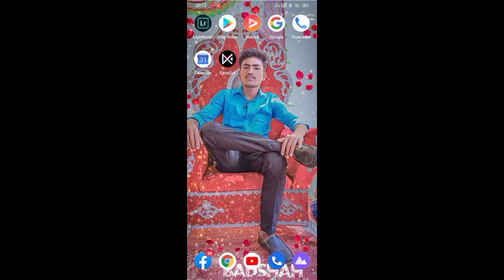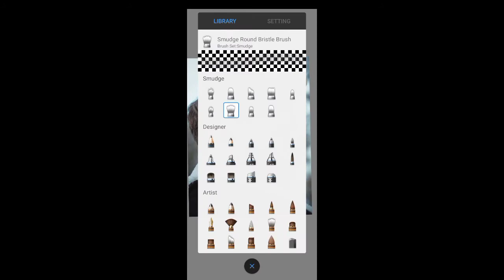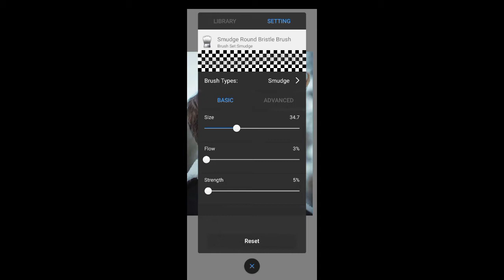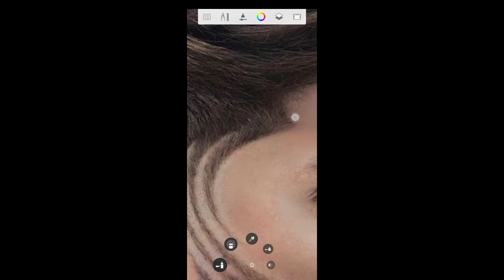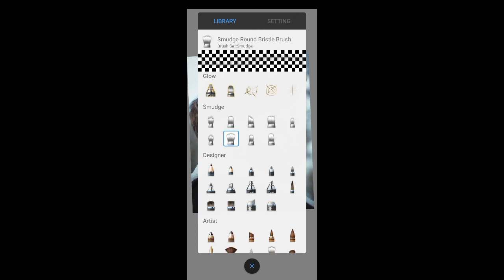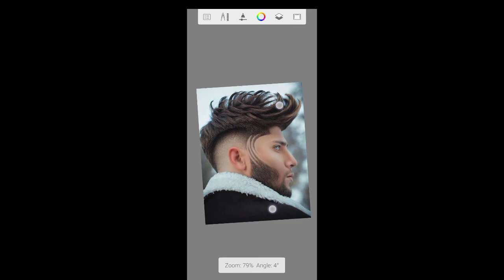Smooth Fac ಎಡಿಟಿಂಗ್ ಮಾಡೋದು ಹೇಗೆ | Smooth skin Editing in Kannada | Auto desk Sketchbook In Kannada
Nayak Editing Kannada
How to use auto desk sketchbook in Kannada
How to smooth fac in Auto desk
Smooth skin Editing in Kannada
Skin smooth
smooth skin editing
Smooth Fac Editing
Smooth skin
smooth skin editing tutorial
smooth skin edit madidu hage
Autodesk sketchbook in Kannada
Kannada editing

music create ..
no copyright (NCS) no copyright..